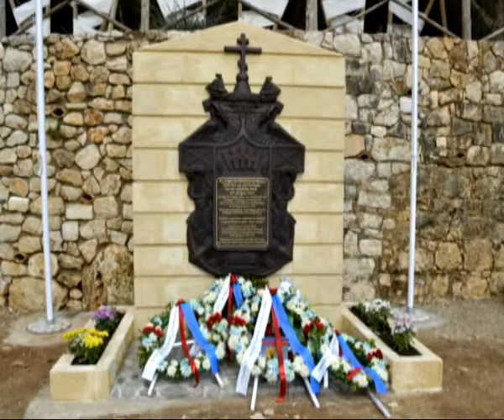7 минут 12.08.13 Владимир Алдошкин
Президент Морского детско-юношеского спортивного клуба "Петрофлот"